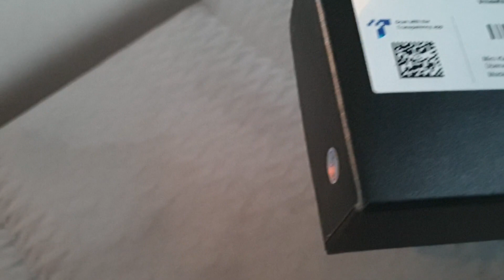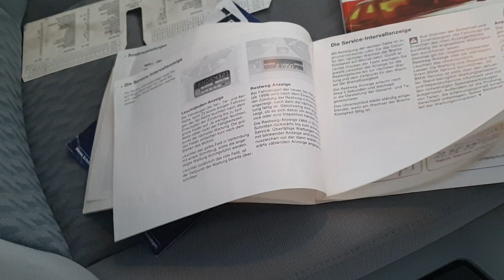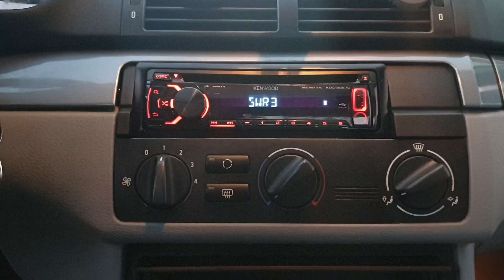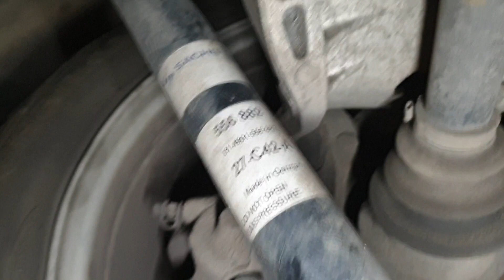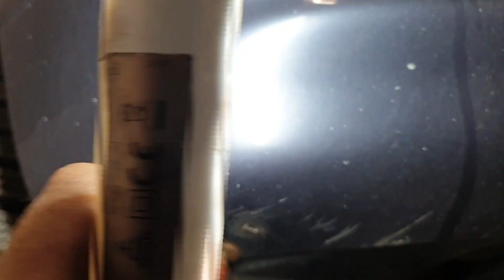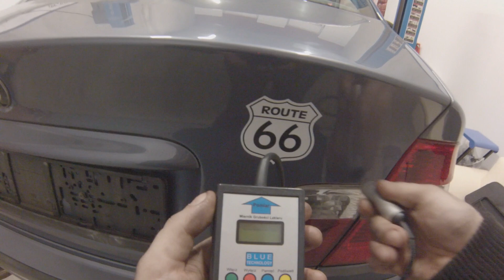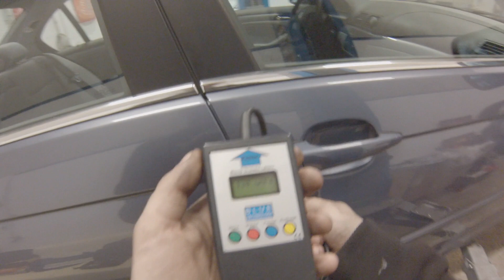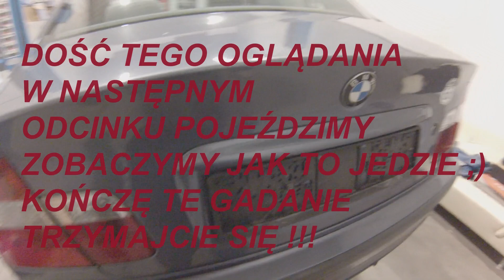BMW E46 M52B20 W CENIE KATALIZATORA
Hej,
od dłuższego czasu szukałem Auta na katy tak zwanego gruza :)
w tym odcinku pooglądamy sobie jak to auto wygląda w środku i na zewnątrz w kolejnych materiałach pojeździmy
zobaczcie sami co udało mi się kupić po ciemku z latarką,
oglądaj uważnie a się zdziwisz jaki GRUZ !
zostaw komentarz co myślisz o takim zakupie

POZDRAWIAM !